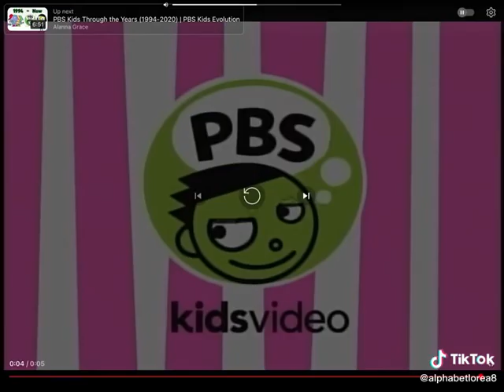pbs kids logo Fixed